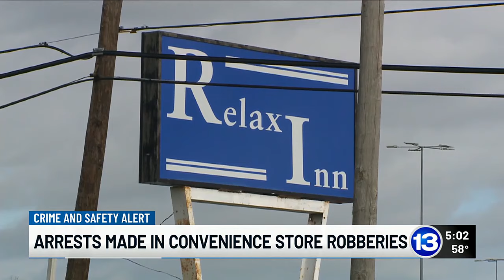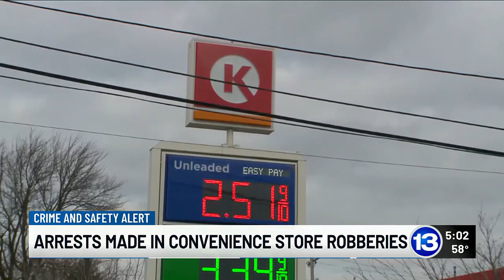Two people arrested after allegedly stealing alcohol from two Toledo convenience stores on Monday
Two people were arrested after police say they robbed two convenience stores in Toledo early Monday morning.